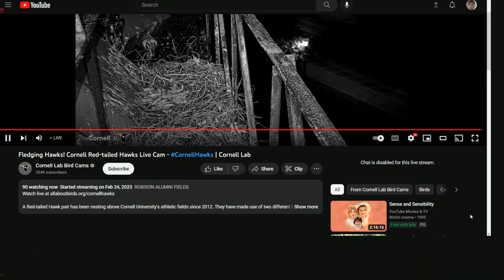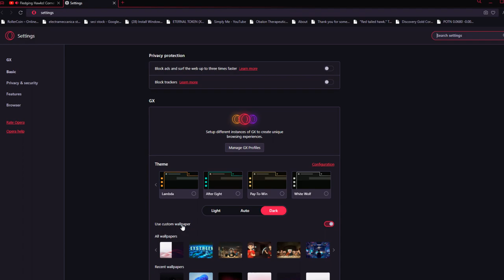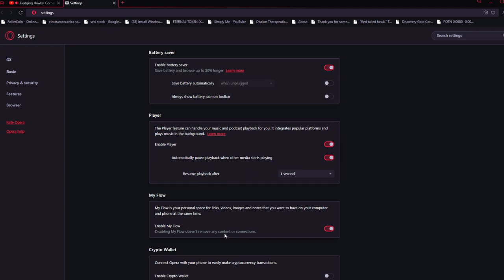Cornell Red Tailed Hawks 06/25/2023 22:39